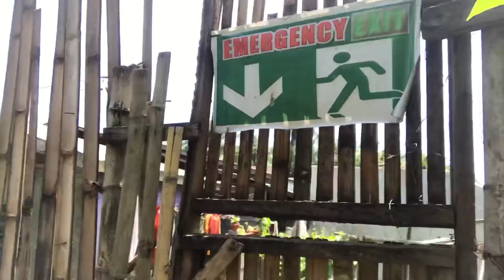ANG PANGARAP KO AT NANG PAMILYA KO | BAKANG VLOG